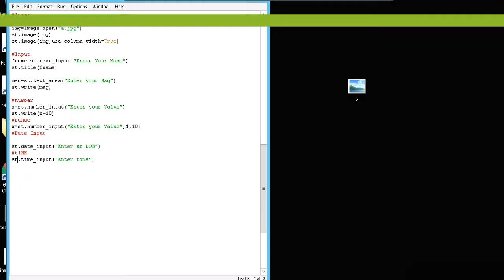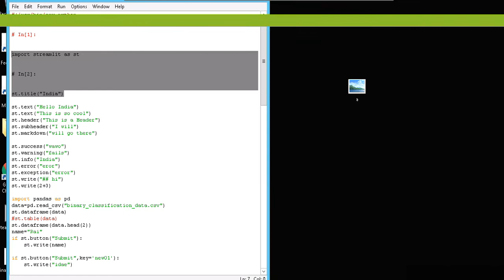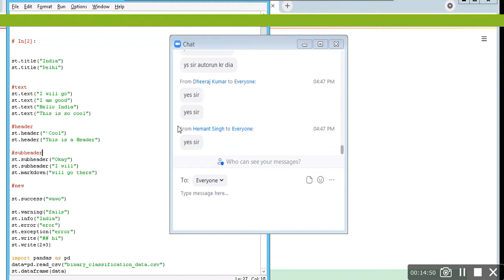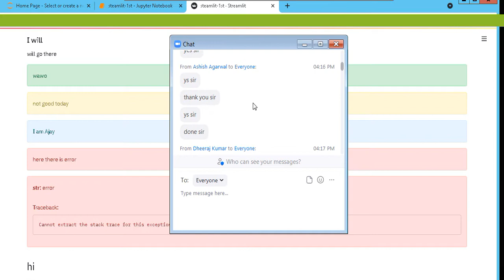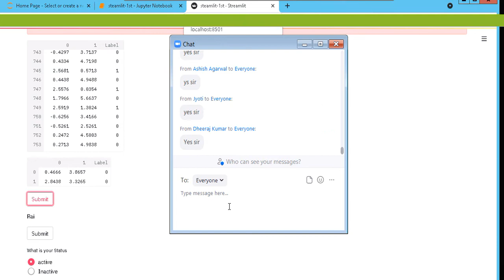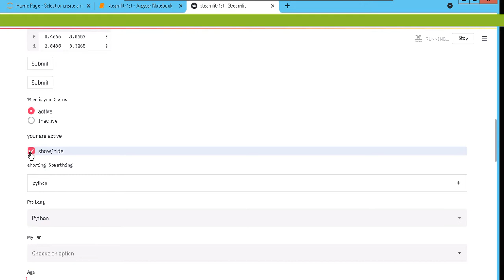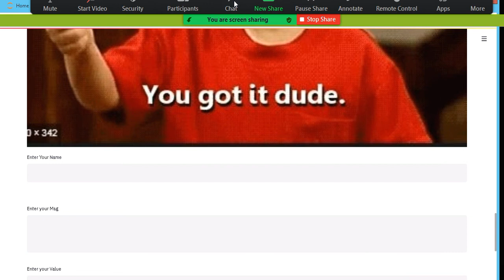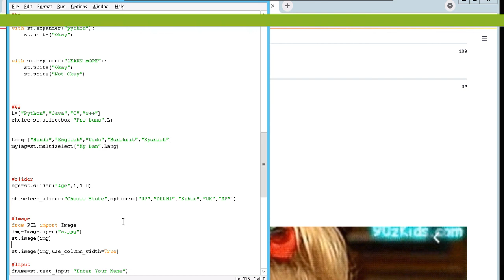Streamlit 1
Streamlit